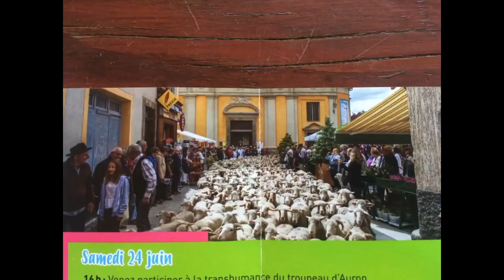WienMarseille 25 St Étienne de Tinée Col de Couillolle Col de Valberg St Martin d'Entrau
WienMarseille 25
St  Étienne de Tinée   Col de Couillolle   Col de Valberg   St  Martin d'Entraunes